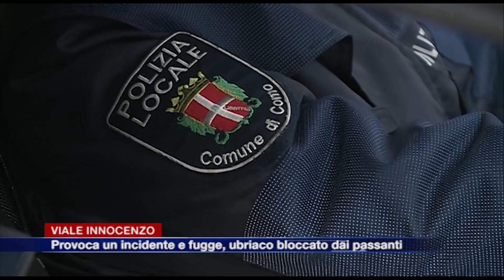Etg - Viale Innocenzo, provoca un incidente e fugge. Ubriaco bloccato dai passanti